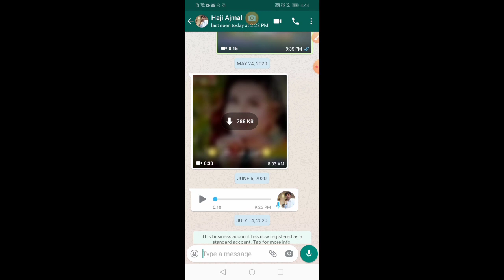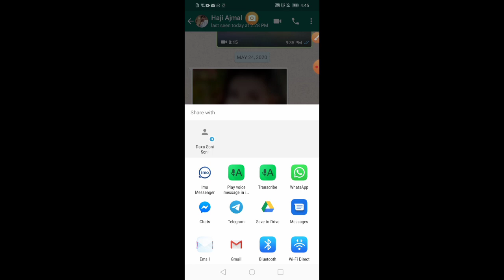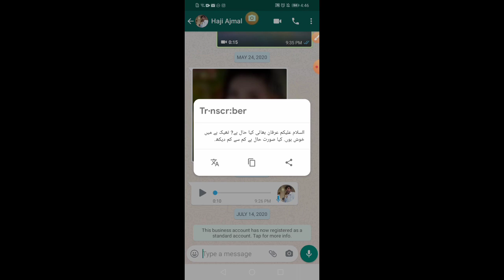SECRET HIDDEN New WhatsApp Tricks NOBODY KNOWS! 2020 Latest WhatsApp Hidden Features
WhatsApp secret tips and tricks
Audio recordings into translation
Latest tricks and tips
Tips and tricks 2020
Whatsapp settings
If you like our videos please comment, Share And
-XX---
XX--
About: "haryan perdesi " channel Provides Online
Classes (video) for: Android Computer, Internet,
Whatsapp.Facebook, Youtube, Mobile, Google,
Twitter, Yahoo internet security, Data Security.
Discovering New Technology, Website Development,
Wordpress Tutorials, Online Earning tutorials, Design
And Web Hosting Services/Domain Registration
and Online Business Promotions Tips & Tricks Online
Classes.